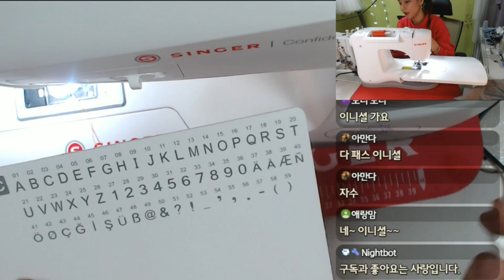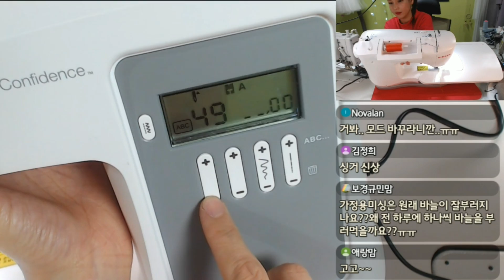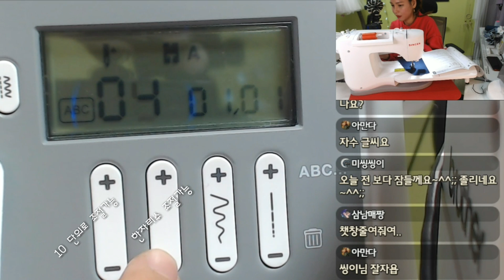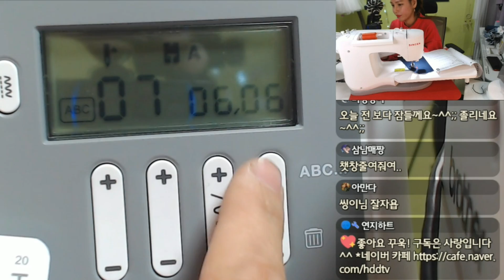singer7640 설레이고 신나는 재봉틀 언박싱 같이해요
안녕하세요

두근두근 언박싱 함께하니 더욱 즐겁고 설레였어요~♡

이니셜이 가능한 퀼트머신 싱거 7640으로 앞으로 더 멋지고 예쁜 작품 만들어가요😍